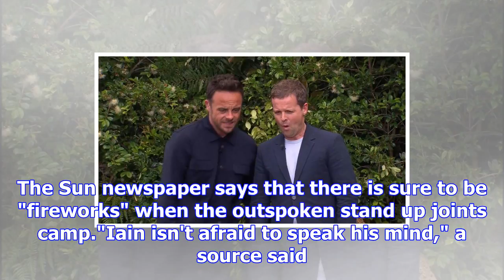I'm a celebrity 2017 line up set to get new celebrities as jack quits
The I'm A Celebrity 2017 line up is set to welcome some new names this week. It follows Jack Maynard...